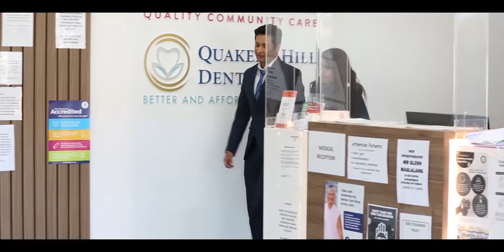HOPE: The Essence of Being | OFFICIAL TRAILER | Releasing 20 NOVEMBER, 2020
HOPE: The Essence of Being, is a walk through the hardships faced by the loved ones of this little child who is nothing less than a godsend.

CAST:
Alpesh Mayavanshi - Arnaab
Ashutosh Jain – Dr Sahil
Bijal Shah - Aditi
Dr Samiksha Sanghvi – Dr Anu
Bindi Doshi – Mother
Krupali Kandoi - Krupali
Nivaan Nandi - Nivaan
Raina Mayanvashi - Navya
Saloni - Saloni
Jyoti Singde - Neighbour

PRODUCTION TEAM:
Purva Kumar
Anant Shrivastav
Timir Patel
Zeel Patel
Jyoti Singde
Krupali Kandoi

PRODUCTION SUPPORT:
Varishi Shah
Samarth Shah
Aaryan Parmar
Viha Shah

LOCATION:
Dr Murali Thiruvengadam – Railway Road Medical Centre, Quakers Hill
Vishaal Kumar and Jyoti Singde
Aranab and Nivedita Nandi

Special Thanks To:
Wayan Susila for Sydney Time-lapse video

Editing: Sahil Kandoi & Manay Mehta
Story & Screen Play: Sahil Kandoi & Dr Samiksha Sanghvi
DOP: Sahil Kandoi & Vishaal Kumar (Evergreen Memories)
Directed by: Sahil Kandoi